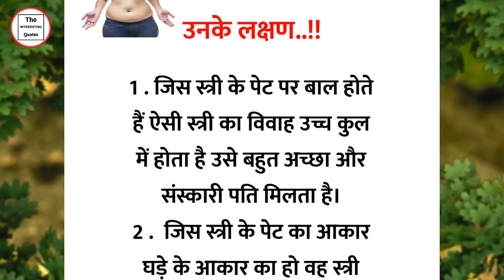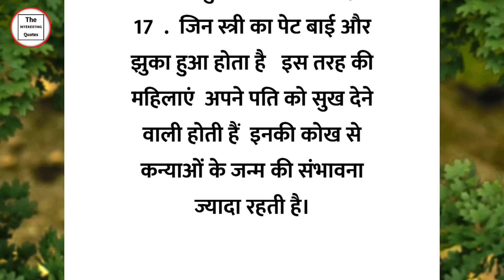स्त्री के पेट से जाने उनके लक्षण | suvichar | suvichar in hindi | achhi baate | acche vichar